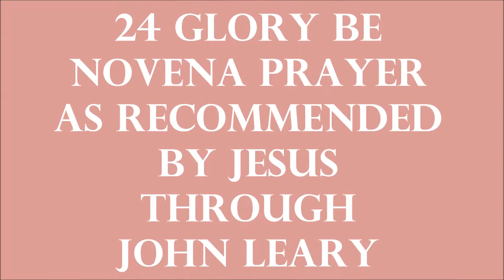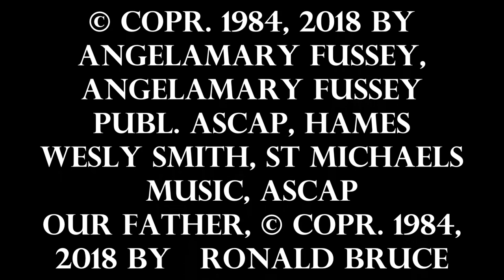ST. THERESA OF THE CHILD JESUS 24 GLORY BE NOVENA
AFRICAN DIASPORA, BLACK CATHOLIC DEVOTIONS of the Black Catholics, Orthodox, Lutheran and other members of the Liturgical Church an Christianity history.Black & African, Caribbean, Melanesia, Micronesia and Polynesia, Oceania Catholics, and Christians  Black and African Christians, Coptics, Orthodox, Anglicans, Episcopalians and Christians, all